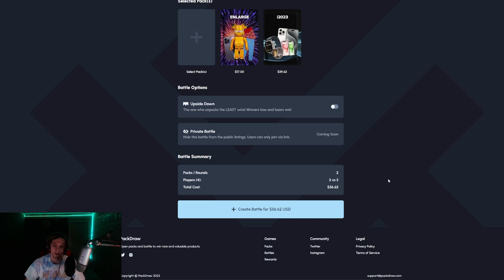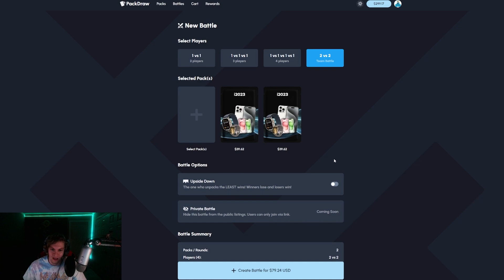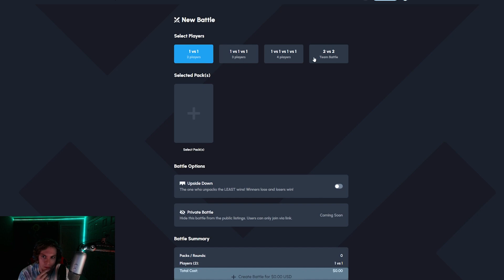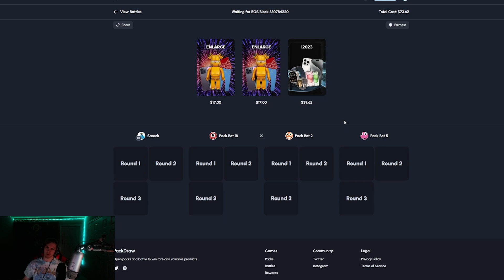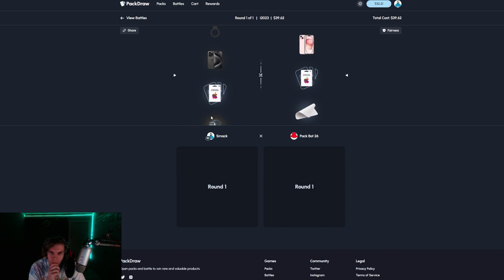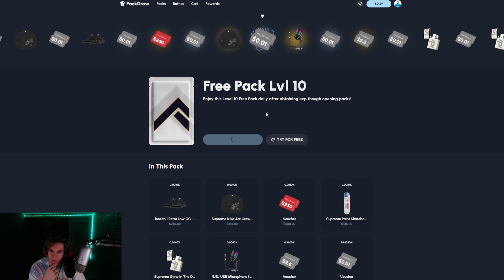TRYING TO UNBOX NEW IPHONE 15! (PACKDRAW)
My new site : Smackdowness.com

USE FOR 5% DEPOSIT BONUS

Music